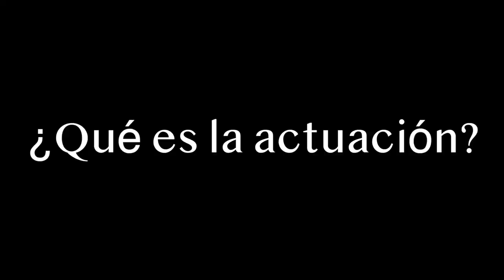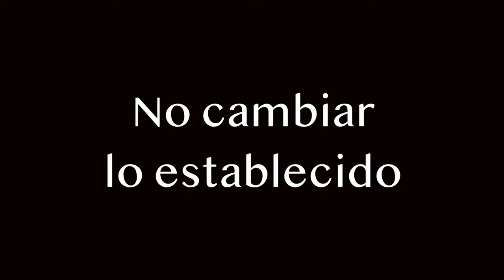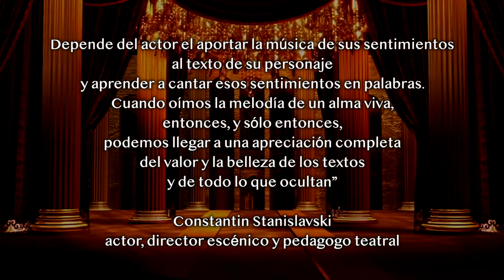3. Actuación para el montaje teatral - CCH UNAM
Seis videos que ayudarán a que la comunidad estudiantil pueda producir obras de teatro.

A lo largo de la historia del Colegio, el teatro siempre ha estado presente, como una actividad en la que la Comunidad participa de forma entusiasta como público o como creador. En los últimos años hemos visto una tendencia por realizar montajes dentro de cada plantel. Este material tiene como objetivo orientar los procesos de la creación del montaje teatral, brindando herramientas muy puntuales para la realización de montajes escénicos, divididos por rubros.

3. Actuación para el montaje teatral